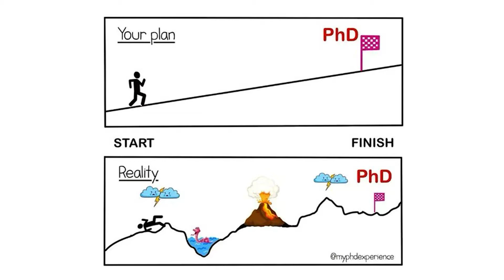What I Wish I Knew Before Starting My PhD! | Lessons for SUCCESS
Hi, in this video I want to share with you lessons I learned after starting my PhD that I wish I knew earlier :) If you like this video please subscribe because I'm trying to partially fund my PhD with this Youtube channel 🙏(close to 50 subs now!)

TIMESTAMPS:
0:00 - You can skip this into I'm not offended
0:30 - Don't compare yourself
1:35 - The topic is important but also it isn't...
2:23 - Being confused is normal
2:58 - Communication is key
3:50 - It's never too late
4:22 - Set your own deadlines
5:01 - Always think how do I make this better
5:37 - Try and enjoy it

Hi! I'm a PhD student in physics and machine learning. I like to share my thoughts and experiences at university and other learning adventures.

Black holes
Machine learning